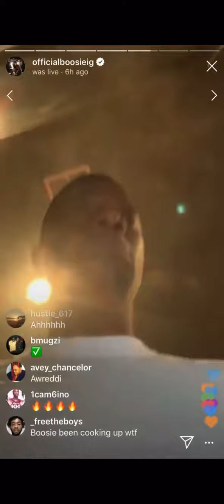Boosie-Suck A Di*ck🖕🏾snippet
Boosie Badazz
New Song On The Album "Talk Dat Shit"
Snippet 🔥